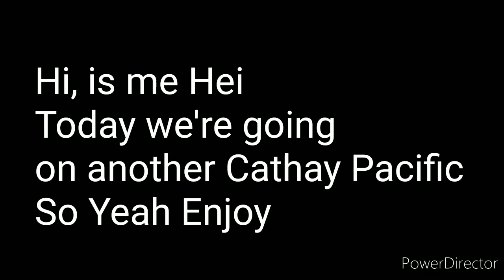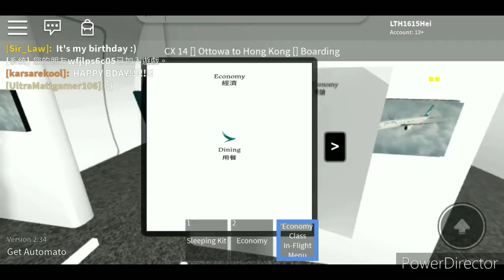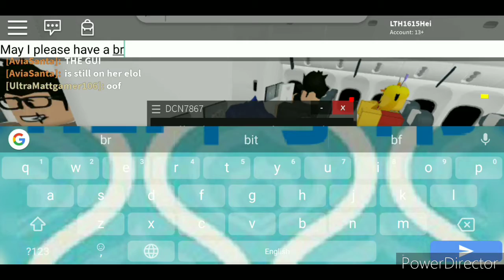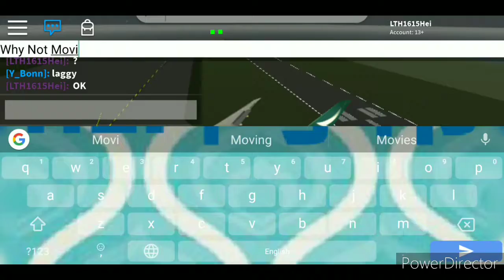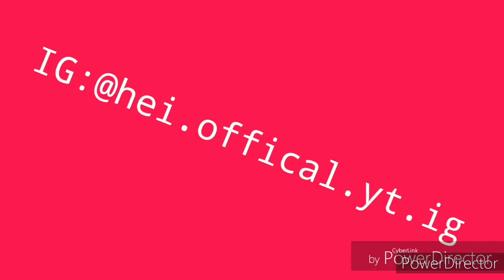Roblox Cathay Pacific CX17 (Outro Bugged (Fixed))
Game 遊戲: Roblox
Summary 備註: ×
Language 語言: 🇬🇧
Remind 注意: Outro Bugged

Fans Art 粉絲作品:

1:
Media:

2:
Media:

3:
Media:

___HEI___

Follow My Roblox Account Also!

Language 言語:

🇺🇳 Chinese (Hong Kong) and English (British)
      香港中文及英國英文

      香港中文

🇬🇧 English (British)
      英國英文

Share 分享📣

Like 讚好👍

Comment 留言✍️

LTH1615 Hei
Hei 阿希

(GMT+8 Timezone)

Account 用戶名：
Blockman GO:LTH1615Hei
Roblox:LTH1615Hei
Minecraft:LTH1615 Hei

@Copyright LTH1615 Hei 🇺🇳🇭🇰🔵🗡️

10 ✓
50 ✓
100 ×
200 ×
300 ×
400 ×
500 ×
1000 ×
2000 ×
4000 ×
5000 ×
10000 ×
100000 ×
1000000 ×

Hei's Forever..